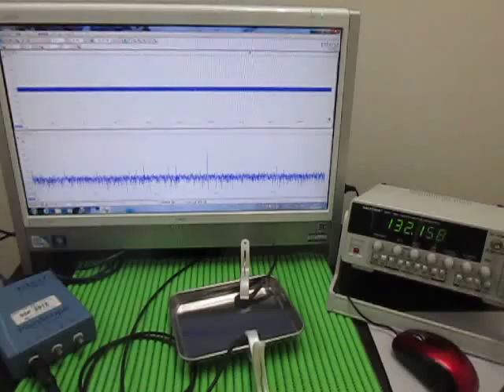対象物の音響特性 Acoustic properties of the object